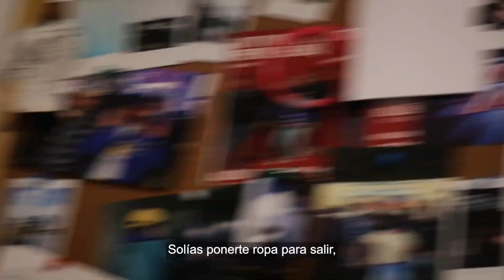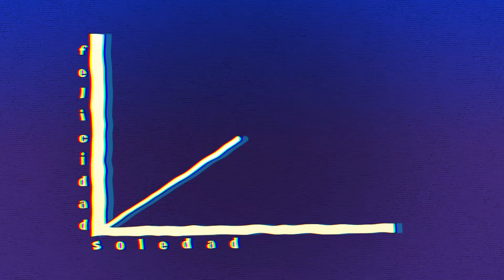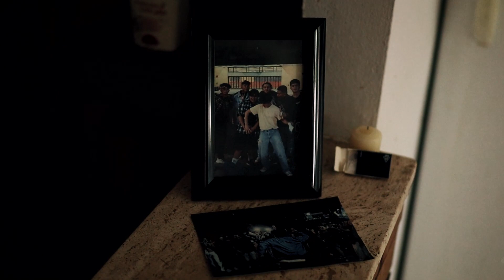Sobre los ÚLTIMOS meses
"The best you ever had,

Para más información, los comentarios.

Canciones utilizadas en el video:
Fluorescent Adolescent - Artic Monkeys
Dress up in you - The Belle and Sebastian

Los videos siguen.